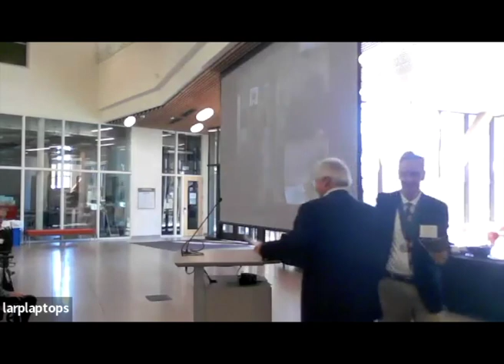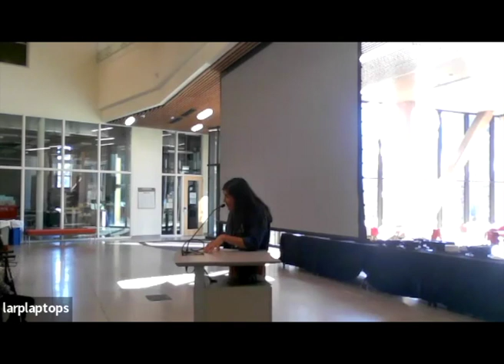Celebration of Life - Julius Gyula Fabos - Zoom Recording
This event was held on October 22nd 2022 to share memories and cherish the life of Emeritus Faculty Julius Gyula Fábos.

Event Speakers:

Robert L. Ryan - Event MC
LARP Department Chair

Karl Rethemeyer
Dean of the College of Social and Behavioral Sciences

Jack Ahern
Professor Emeritus - University of Massachusetts Amherst - LARP

Àkos Bence Keszthelyi
PhD Student - Hungarian University of Agriculture and Life Sciences

Jessica Allan
Project Manager - Valley Community Development

Frank Sleegers
Associate Professor - University of Massachusetts Amherst - LARP

Niels la Cour
Senior Physical Planner, UMass Campus Planning

Stella Lensing
Senior Planner, Greenway Program - Massachusetts Department of Conservation and Recreation

Teresa Andresen
Professor Emeritus - University of Porto

Lauren Stimson
Partner, STIMSON Studio

Keith Simpson
Principal, Keith Simpson Associates

Edith Fábos